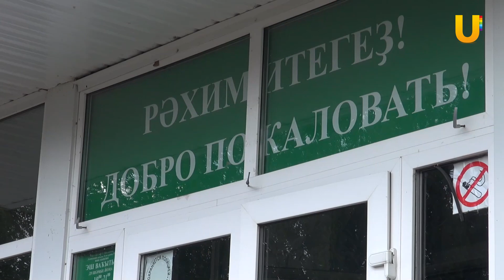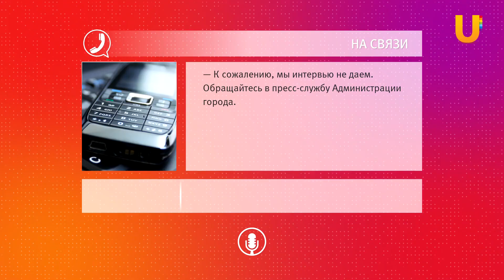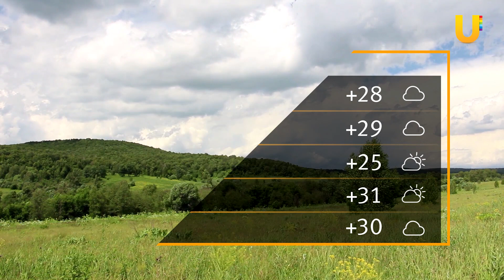Новости Уфы и Башкирии 29.07.2020: жители против кладбища, ультрамарафон Malidak, жизнь музыкантов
Смотрите в выпуске:

01:27 - Жители деревень под Уфой выступили против строительства рядом с ними кладбища
05:18 - Один день из жизни уфимских уличных музыкантов. Как они живут и о чём мечтают?
11:53 - В Башкирии впервые пройдет ультрамарафон на 100 километров по горам